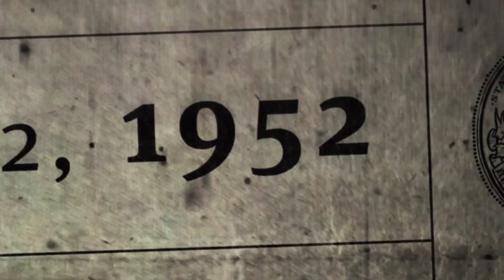Paranormal Meets Science: Unveiling the Truth with Siddharth from Indian Paranormal Society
Are you ready to question everything you thought you knew about the paranormal and science? Tune into this game-changing episode of The Haunted Show where Siddharth Bantwal, esteemed paranormal researcher from the Indian Paranormal Society, takes us on a mesmerizing journey across realms of the unknown and the scientifically acknowledged.

Discover how Siddharth shatters the wall between the paranormal and scientific world, revealing the intertwined nature of these two seemingly distant realities. From unveiling the mysteries of pseudoscience to discussing the origins of paranormal research back in the 19th century, Siddharth navigates us through a narrative that challenges our conventional understanding.

What if the evidence of the paranormal is encrypted within scientific principles like the E=mc² equation? What if we could combine the forces of both worlds to bring about profound revelations? Siddharth is here to show us just that.

Join us in this thrilling conversation that dances on the edges of the mysterious and the factual.